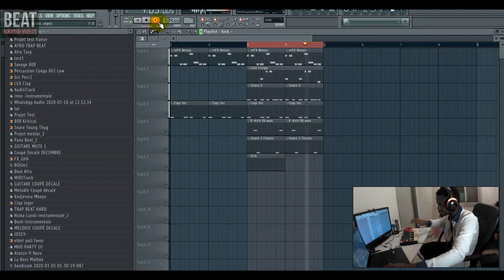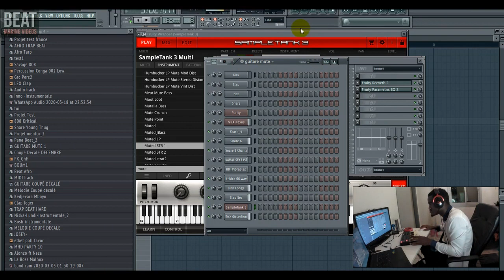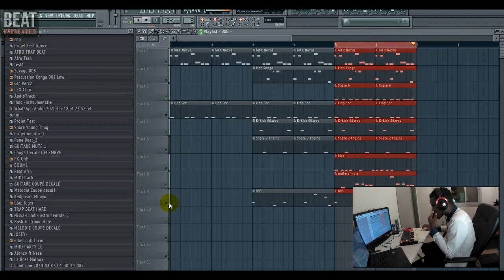TUTORIEL AFRO BEAT FACILE SUR FL STUDIO